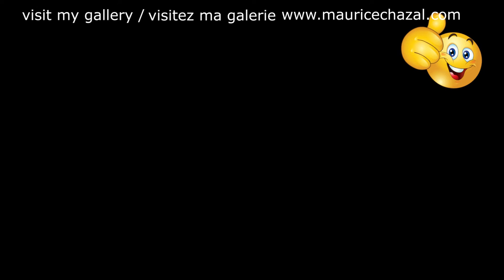DEMO PEINTURE ABSTRAITE | MAURICE CHAZAL | ACRYLIQUE | BROSSES & COUTEAUX | WINGY MANONE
Wingy Manone

Joseph Matthews Manone dit Wingy Manone, né le 13 février 1900 à La Nouvelle-Orléans et mort le 9 juillet 1982 dans la vallée de Las Vegas, est un trompettiste de jazz, compositeur, chanteur et chef de brass band américain. Ses enregistrements comprennent Tar Paper Stomp (en), Nickel in the Slot, Downright Disgusted Blues, There'll Come a Time (Wait and See), et Tailgate Ramble.
Manone est né à la Nouvelle-Orléans, en Louisiane. Il perd son bras droit dans un accident de tramway, ce qui lui vaut son surnom Wingy (de l'anglais wing, « aile »). Il utilise une prothèse d'une façon naturelle et imperceptible si bien que le public ne se rend pas compte de son handicap1.
Après avoir travaillé comme cornettiste et trompettiste avec plusieurs groupes de sa ville natale, il commence dans les années 1920 à parcourir l'Amérique, et joue entre autres à Chicago, New York, Texas, Mobile, en Californie et à Saint-Louis ; pendant plusieurs décennies, il voyagera un peu partout aux États-Unis et au Canada.
Le style de Wingy Manone est semblable à celui de son compagnon de la Nouvelle-Orléans, le trompettiste Louis Prima : un hot jazz guidé par la trompette et ponctué de paroles au phrasé crépitant et au timbre éraillé. Manone est un musicien apprécié à qui on fait souvent appel pour des séances d'enregistrement, on l'entend ainsi sur quelques premiers enregistrements de Benny Goodman ; il collabore aussi avec divers groupes de circonstances aux noms éphémères comme The Cellar Boys ou Barbecue Joe and His Hot Dogs. Parmi ses enregistrements les plus connus figurent Tar Paper Stomp de 1929, plus tard utilisé par Glenn Miller pour l'arrangement de In the Mood en 1939, et une version hot jazz d'une douce ballade de l'époque, The Isle of Capri (en), enregistrée en 1934.
À partir des années 1950, il est principalement en Californie et dans la vallée de Las Vegas, bien qu'il effectue également des tournées à travers les États-Unis, le Canada et en Europe pour des festivals de jazz.

Aujourd'hui voici e vous présente WINGY MANONE une toile de 50X50cm réalisée avec des couteaux et des brosses.